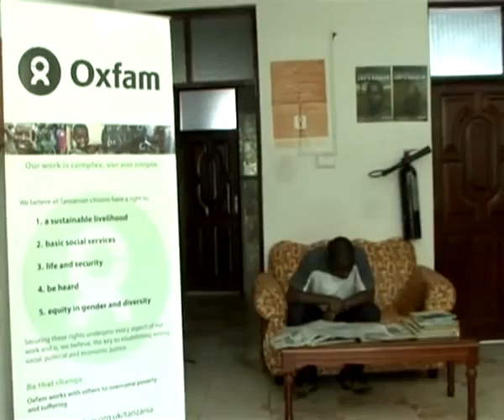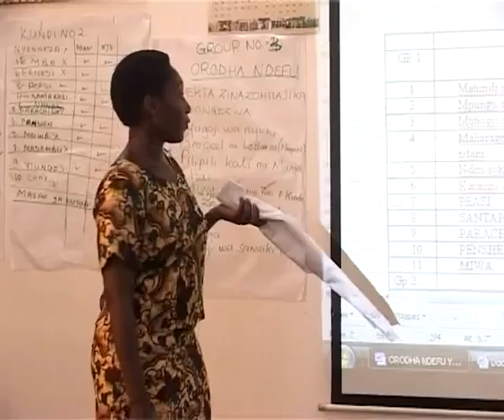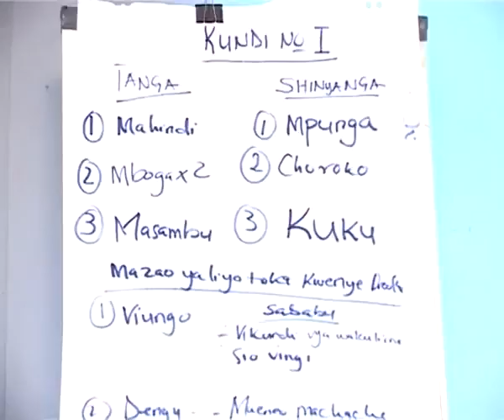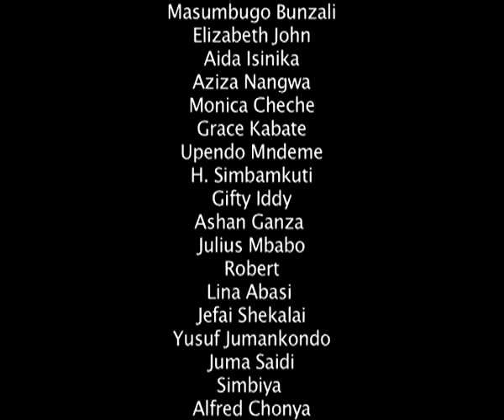WCA Stakeholder Dialogues - Tanzania (4mins)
Short video of stakeholder dialogues that took place in Tanzania as part of the Women's Collective Action research project.